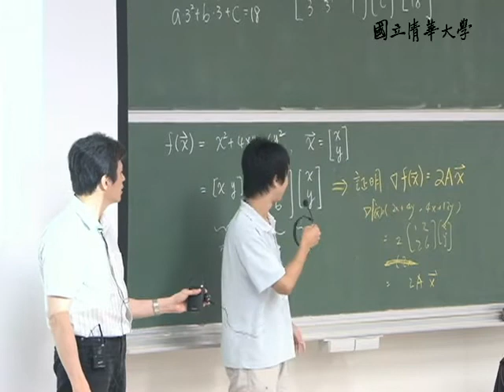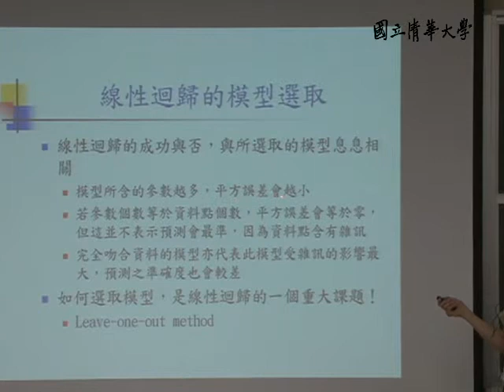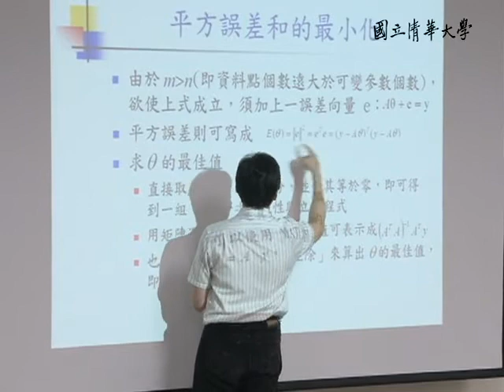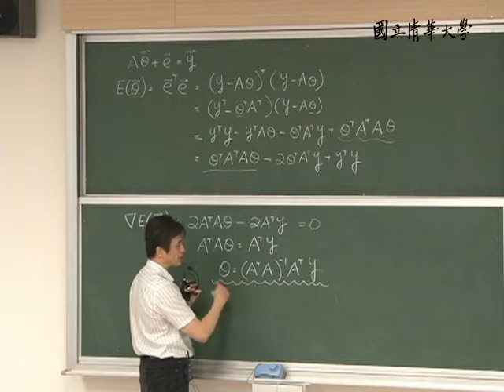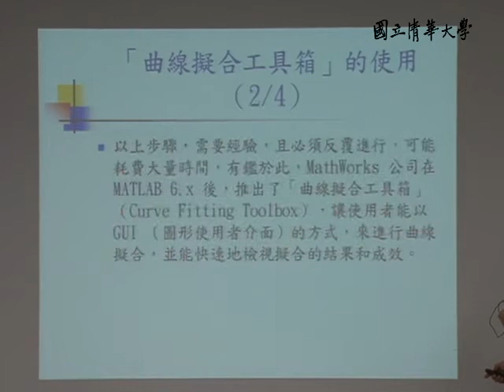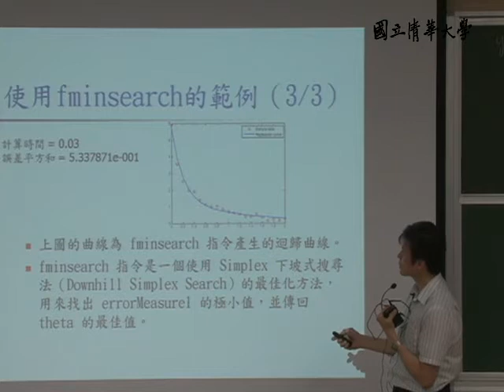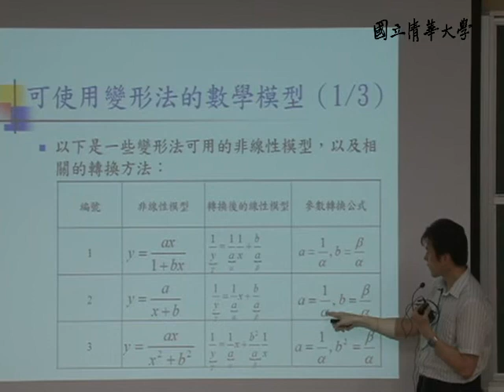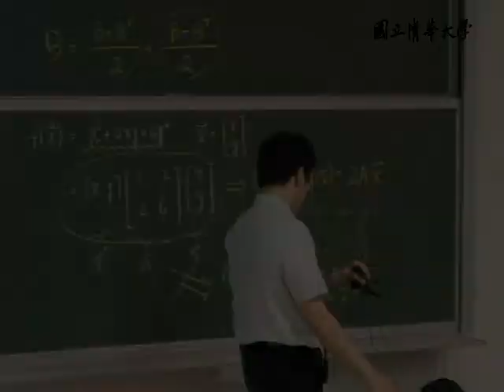10001張智星教授科學計算_第11B講 線性代數 / Useful matrix formulas / 曲線擬合與迴歸分析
【課程大綱】
L11_B
多項式擬和
使用polyfit & polyval的範例
模型複雜度對預測的影響
線性迴歸的模型選取
多輸入之線性迴歸
平方誤差和的最小化
非線性迴歸
非線性迴歸：誤差值的最小化
使用fminsearch的範例
混成法範例
變形法
變形法範例
變形法之改進範例
可使用變形法的數學模型

作業說明